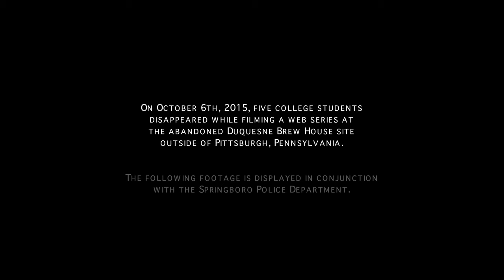Brew House 2020 Trailer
When five urban explorers enter an abandoned brewery to film the latest episode of their web series, they disturb the final resting place of a group of artists that once called it home. Paranoia and mistrust spread amongst the group as malevolent spirits begin to play games of cat-and-mouse. What was once an evening of fun has become a nightmare; their friendship and loyalty is tested as they fight to escape and survive the night inside the Brew House.